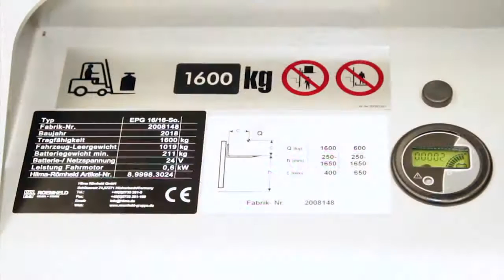Wózki pomocnicze HILMA ROEMHELD do wymiany narzędzi i form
Wózki pomocnicze do wymiany narzędzi - bogata oferta wózków o nośności od 500 kg do 1600 kg. Wersje z napędem elektrycznym i manualne. Różne zakresy robocze i różne platformy transportowe. Zintegrowane listwy kulkowe hydrauliczne lub chowane wkłady kulkowe pozwalają na bezpieczny transport narzędzi.